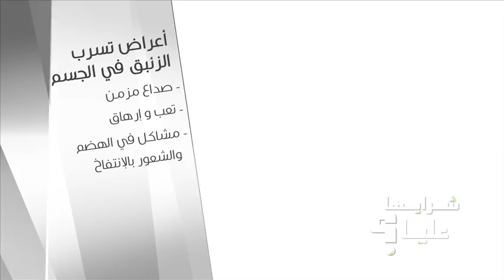شرايها عليا؟ السموم والزئبق (Shrayha Alia? Toxins & Mercury)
قد تستفيد من فوائد الصيام لإزالة السموم ولكن فقط بعد ان تزيل مصادر السموم الاساسية في جسمك، بما فيها الزئبق. اعرف الاسباب والحلول وتعلم المزيد من هذه الحلقة من "شرايها عليا؟"

Toxins and mercury

You might benefit from the effects of fasting on removing toxins but only after you stop the major sources of toxins in your body, including mercury. Learn more on this episode of 'Shrayha Alia'

For English subtitles, click the 'cc' button at the bottom of the video.